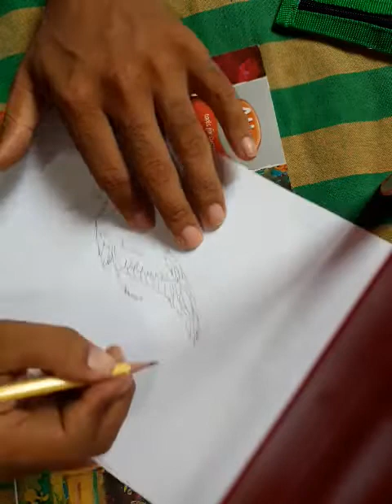How to draw a crane